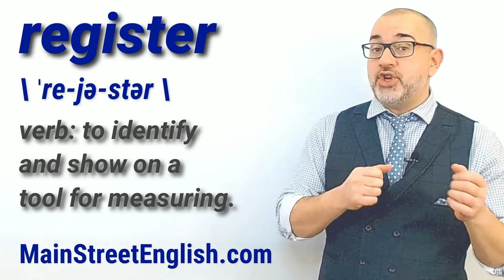English Vocabulary Builder: REGISTER - Verb 2 (Pronunciation & Usage)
register  \ ˈre-jə-stər \

verb: to identify and show on a tool for measuring

Example: The earthquake registered 6.3 on the Richter scale.

Example: Roast the meat for two hours or until the meat thermometer registers 140 degrees.

Example: The bomb was so strong that the far away weather balloons registered the heat.